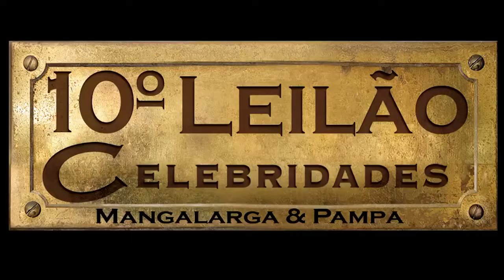XINGU DO PEC